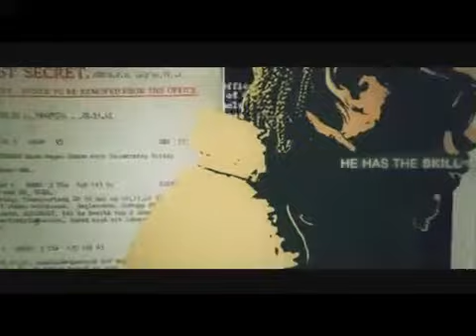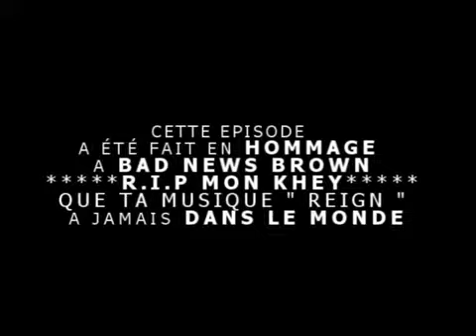4SNEWS EPISODE HOMMAGE A BAD NEWS BROWN (R.I.P) 1977 - 2011